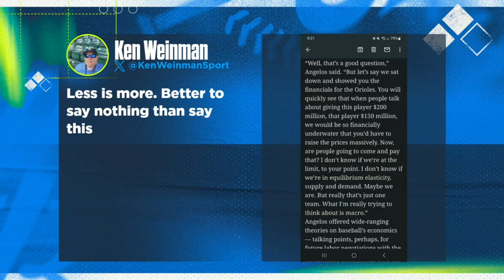Can the Orioles keep their core together? John Smoltz reacts to Angelos' comments | Flippin' Bats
Ben Verlander gets John Smoltz's thoughts on the comments from the Baltimore Orioles CEO John Angelos. Angelos said that the Orioles are a small market team and if they wanted to retain some of their young stars that they would have to raise prices drastically.